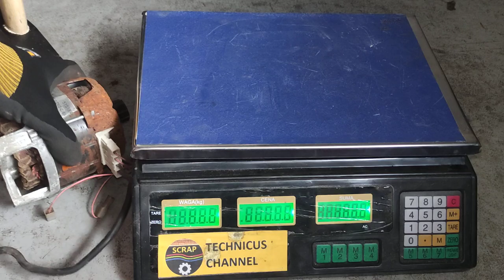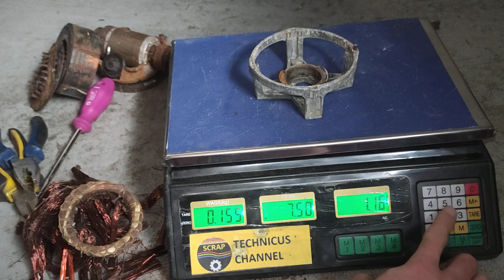Jak rozebrać silnik elektryczny | odzysk miedzi | prosty sposób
✔️Dzisiaj Wam pokaże Jak rozebrać silnik elektryczny z miedzi w bardzo prosty sposób w domu czy warsztacie.
💲Darmowa kasa ze złomu na was czeka wszędzie wystarczy sie tylko schylić.
⚡Przedstawiony silnik elektryczny w filmie jest znaleziony za darmo ze śmietnika i jest on ze starej kosiarki.
I ja wam pokaże jak bardzo łatwym sposobem jest rozbieranie silników elektrycznych i odzysk miedzi z nich.
Nie trzeba mieć koniecznie urządzenia typu "machtek" itp do profi recyklingu za setki tysięcy złotych, wystarczy sprytny i szybki sposób jak w domowych warunkach amatorskich garażowych z imadłem i młotem szybko rozebrać taki silnik i wyciągnąć / wydostać czystą miedz (Cu).
i tu możecie poszukać inspiracje sie na inne sposoby.

⚡Przedstawiony stojan z silnika (silnik 4,5kg) w pełni miedziany, więc będzie na pewno fajny zysk.
Pod koniec filmika ważenie uzyskanych metali kolorowych jak zawsze.
Zapraszam Was do seansu Demontażowego.
Wasz TECHNICUS Channel & złom